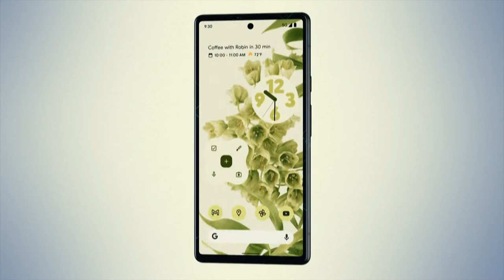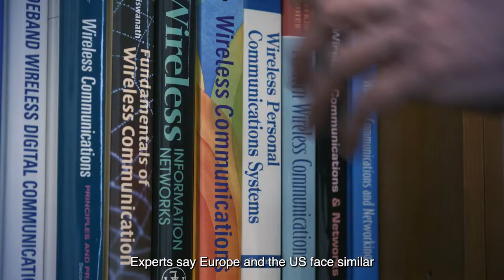Edge computing, 6G and satellite communications: STOA annual lecture 2021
The annual lecture of the EP's Panel for the Future of Science and Technology (STOA) in 2021 focused on critical technologies that, with the roll-out of artificial intelligence and the dramatic increase in new capabilities and online solutions, are bound to have an unprecedented effect on all our lives. The event was opened by the STOA Chair for the first half of the 9th Parliamentary term Eva Kaili. Thierry BRETON, European Commissioner for Internal Market, delivered a scene-setting speech on the subject of edge computing, 6G and satellite communications. ·Keynote speaker was Vincent POOR from Princeton University, many Members of the STOA and the EP took part in the discussion with  the other speakers : Yuanyuan YANG, US National Science Foundation/Stony Brook University,  Eleni DIAMANTI, French National Centre for Scientific Research (CNRS) and Gerhard FETTWEIS, TU Dresden.